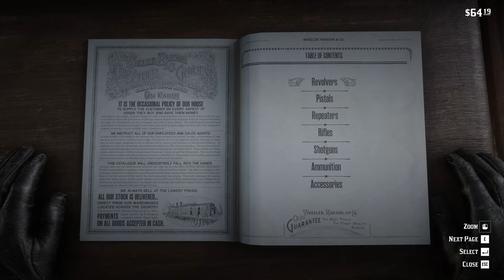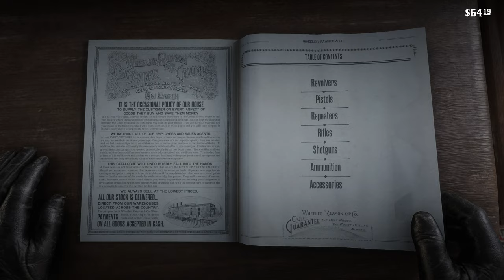The american dream (Beecher's Hope)